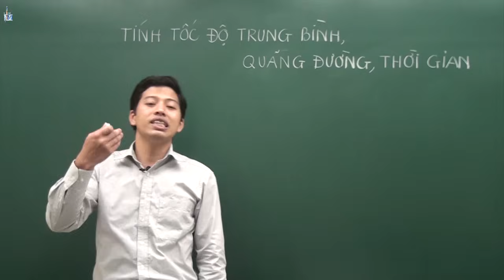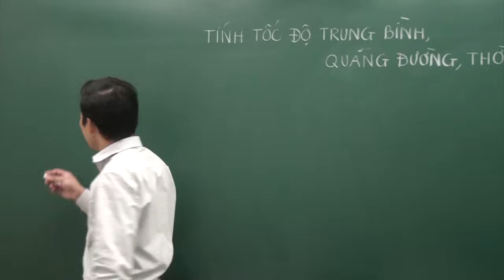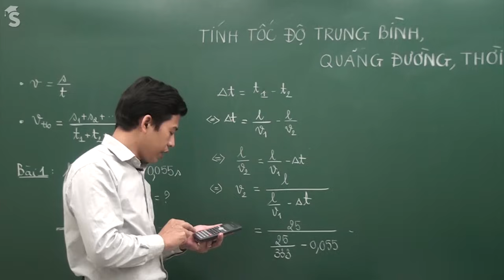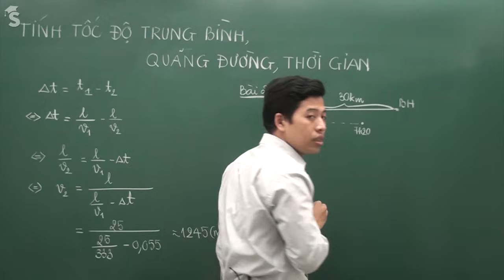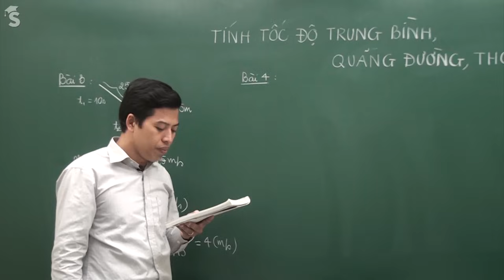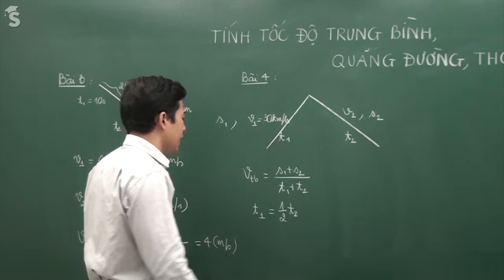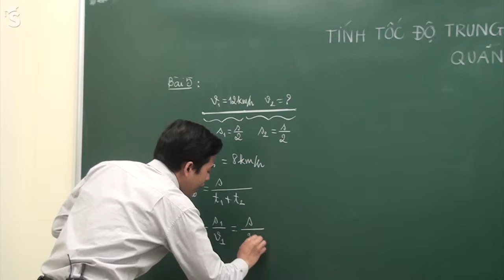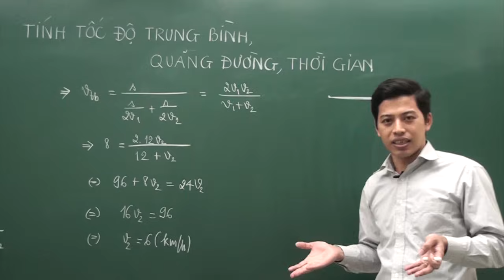Tính tốc độ trung bình, quãng đường, thời gian Thầy Phạm Quốc Toản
Các bài toán liên quan đến tốc độ trung bình, quãng đường, thời gian các em đã được làm quen từ lớp 5 nhưng trong chương trình lớp 8 các em được học sâu hơn và trong  các đề thi vào chuyên vật lý các bài tập dạng này chiếm 1 vị trí quan trọng. Bài giảng của thầy sẽ giúp các em hiểu một cách cặn kẽ các dạng bài tập của loại bài này cũng như phương pháp giải bài tập một cách dễ dàng nhất. ---